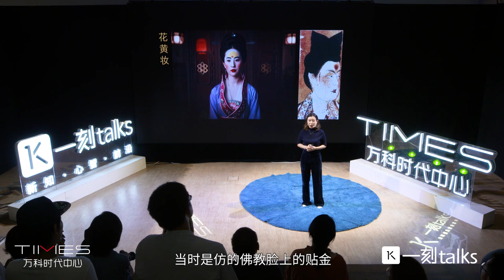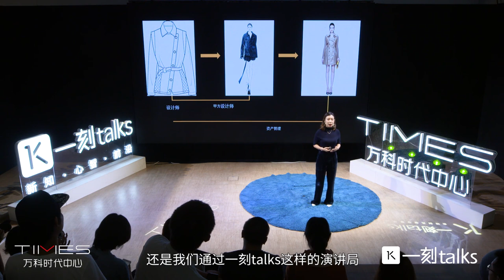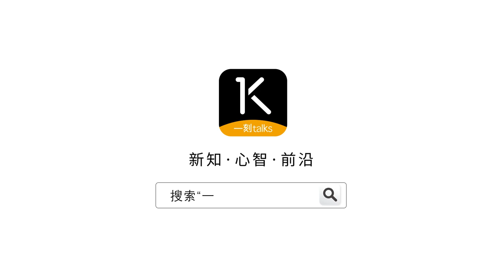一刻talks |曹洁：城市更新是文化、空间和人的融合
这是曹洁在@万科时代中心X一刻talks的演讲局「时间进行曲」上的分享。从建筑师，到甲方设计师，再到地产行业资产管理者，她用敬畏的心态去看待建筑设计和城市变迁。她认为，城市更新并非翻新旧改，而是尊重文化与人性的改变。

曹洁|万科北京东部片区产办负责人